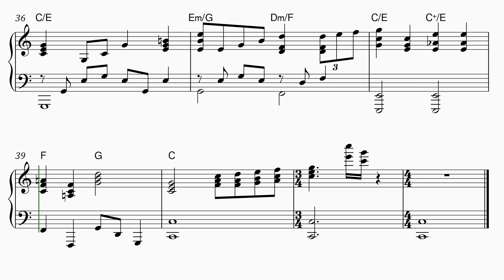You''ll Never Walk Alone - Arranged for solo piano, with music sheet